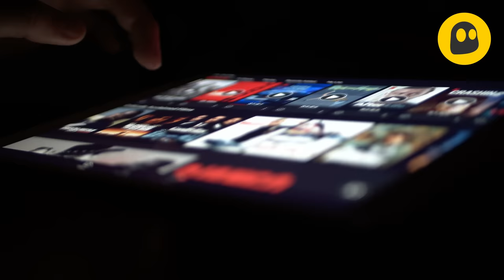Je visite l'île des cannibales